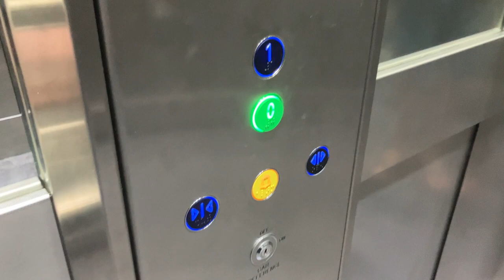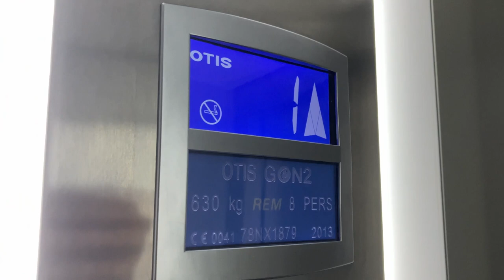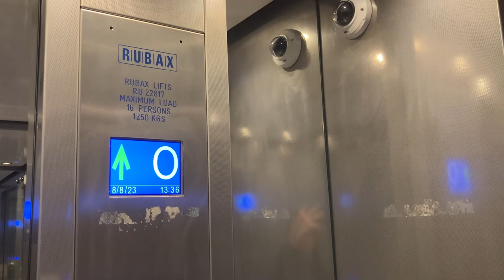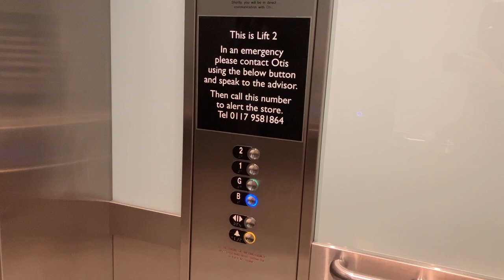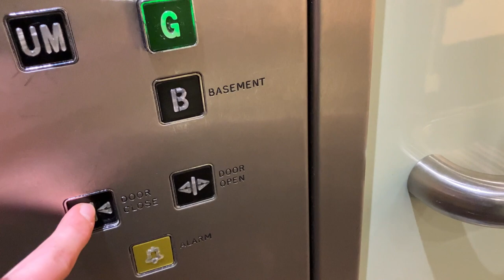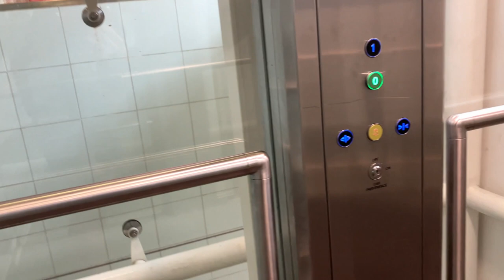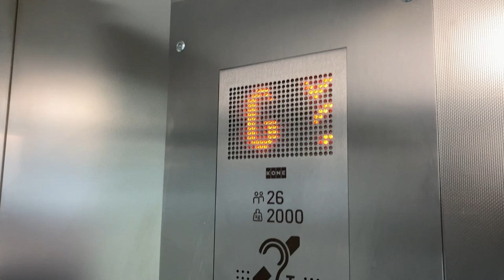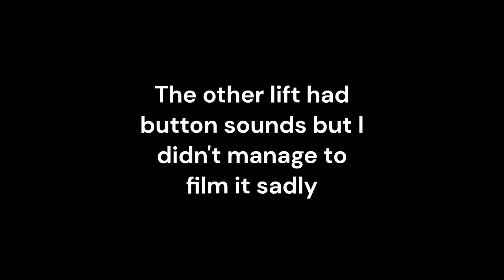Lifts @ Cribbs Causeway